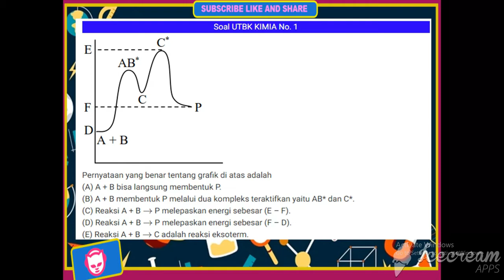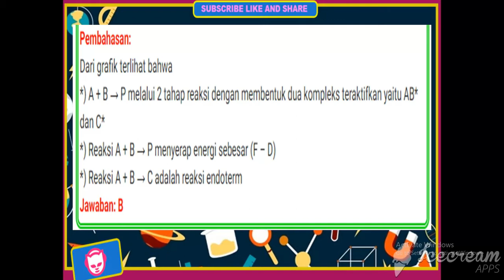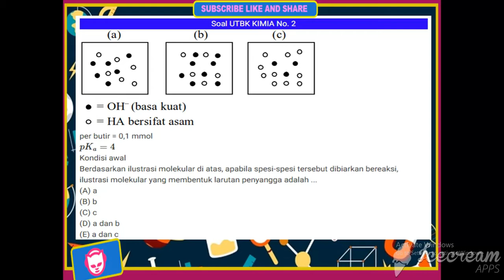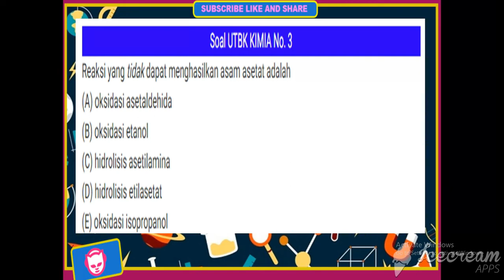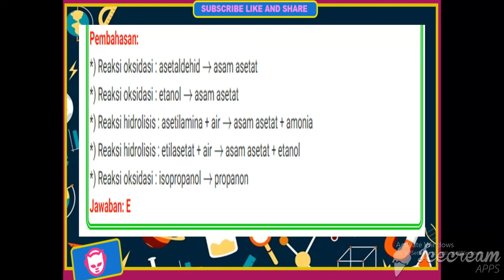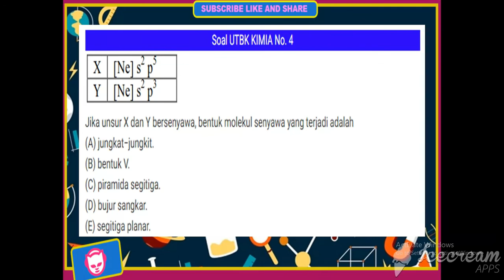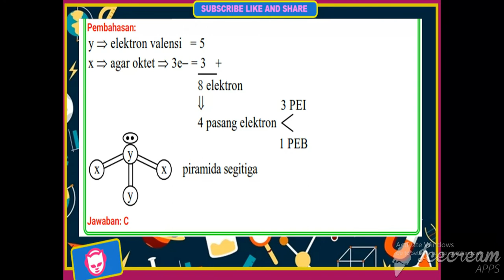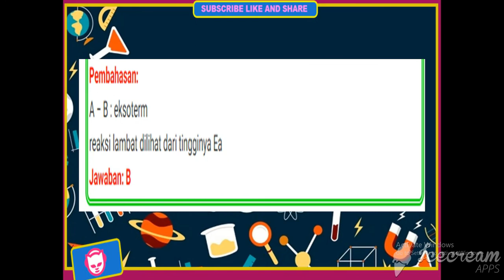Prediksi Soal dan Pembahasan UTBK Kimia 2021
Prediksi Soal dan Pembahasan UTBK Kimia
2021